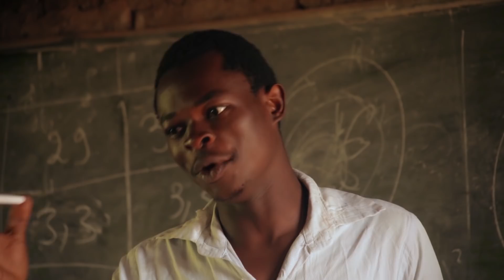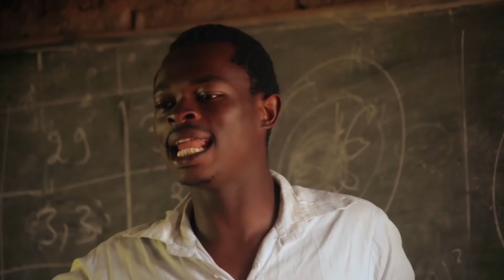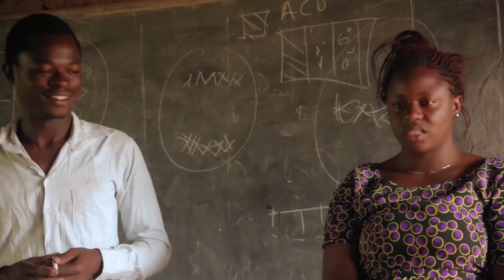Ekol Publik Group 2 (Saison 1, Épisode 4) - La méthode De Teacher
Après l'investissement humain, la craie est fini a l'ekol publik , mais teacher a une dure méthode pour résoudre le problème.

Realisation :Alain BLAISE MBA

Une idée originale de ulrich takam

Développement : bimoulèè prod
Production :
Bimoulèè prod